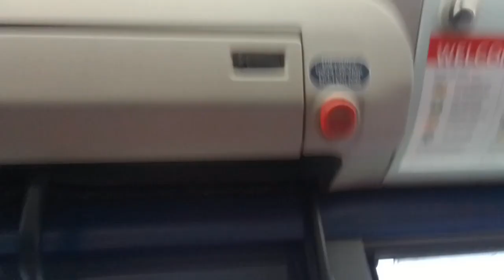Nice Rdoor AP | SLN 36657 On Bus Route 366